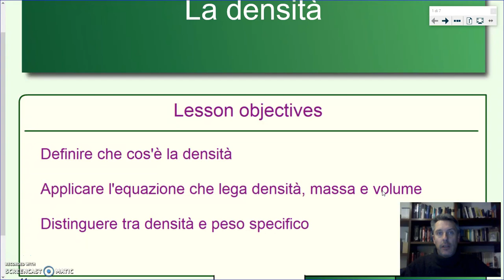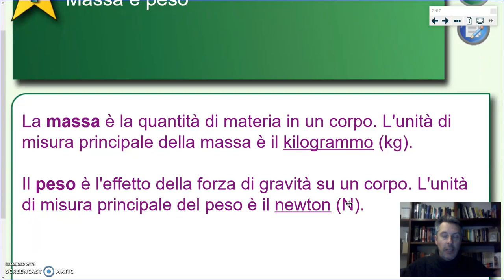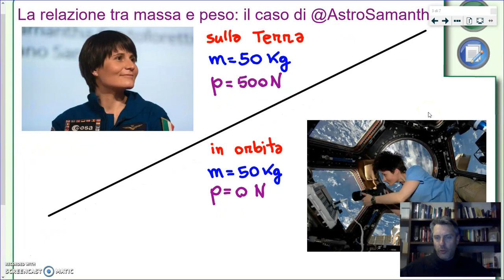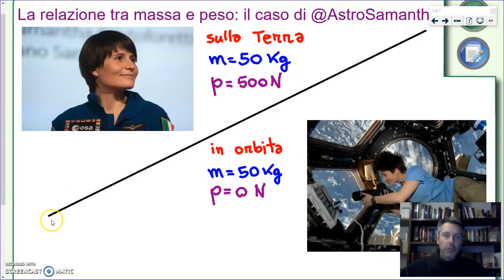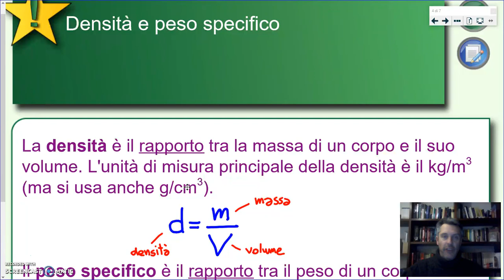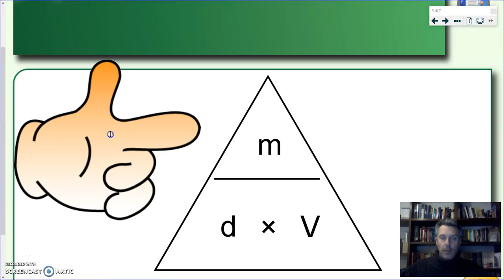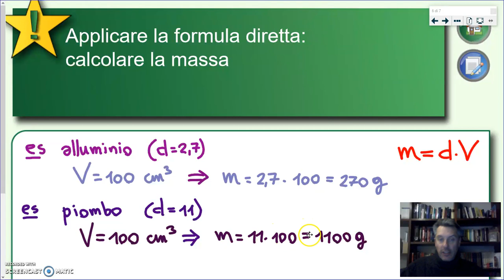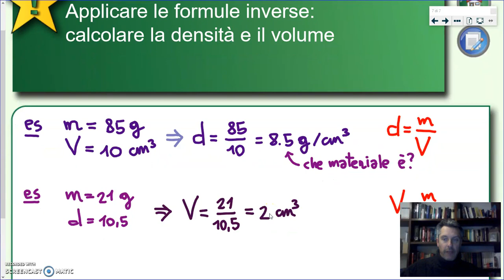La densità - Geometria 3